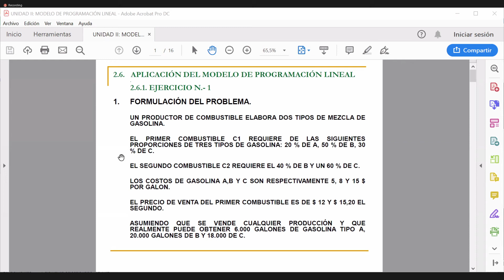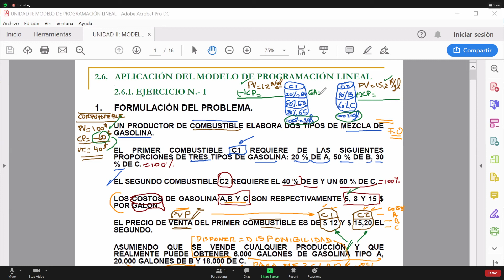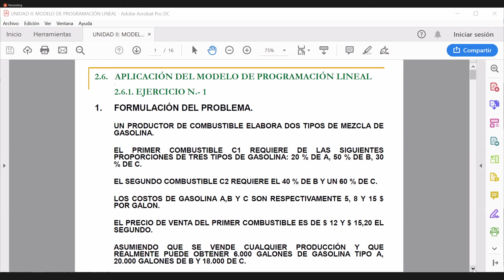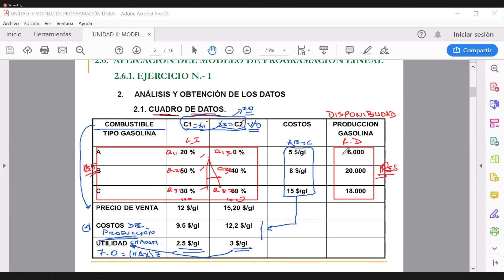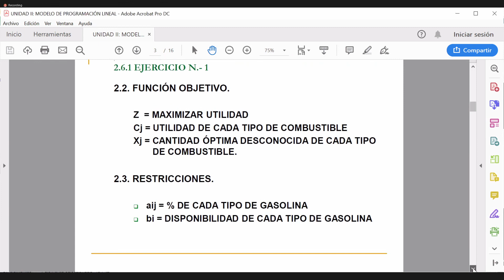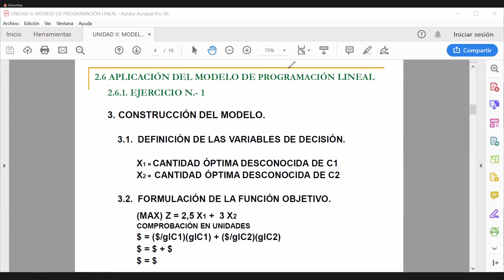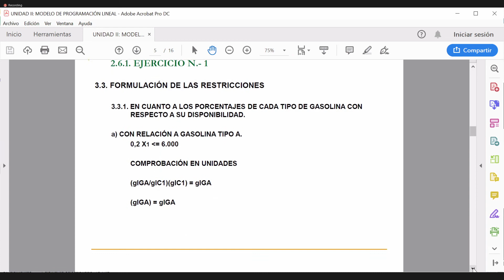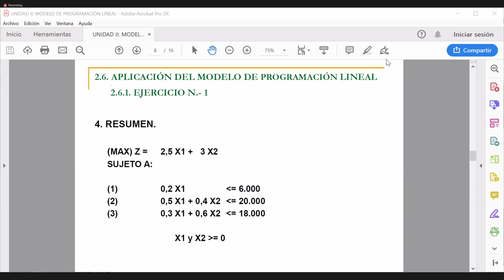Aplicacion del modelo de programacion lineal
Investigacion Operativa
Ing. VICTOR HUGO GUACHIMBOSA VILLALBA
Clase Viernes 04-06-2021